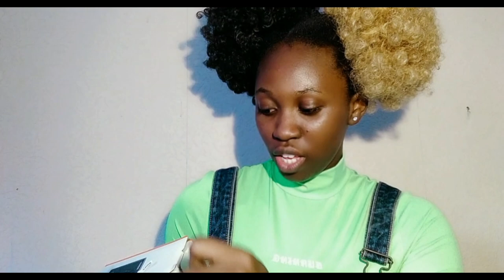My New Vlogging camera Sony DSC-WX500|unboxing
If you are looking for a budget camera this camera is a go, most YouTuber uses canon g7x mark,. Sony DSC-WX500 has all the feature you need. If want to see a review about the camera then don't forget to hit on the red 🔴 subscribe button, and turn on your 🔔 notification to be notified when I upload a new video.

Here is the link 🔗 if you are interested